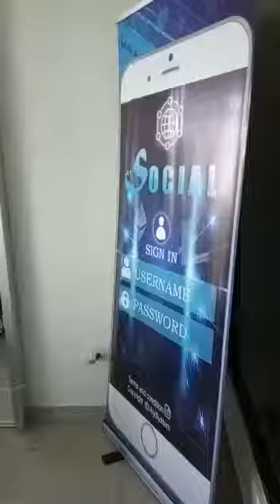AlySkiper, pronto lanzamiento mundial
Corporativo. Equipo de programación